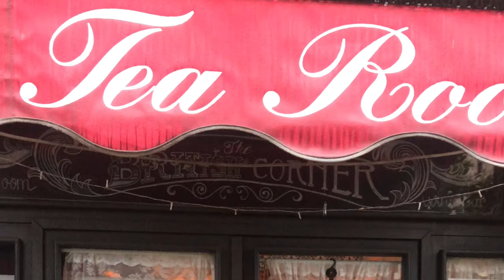[4K Daily ROME] British Tea Room (주위를 몇 바퀴나 돌고나서야 겨우 찾은 곳은?)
코 앞에서 한참 찾아해매다 들어가게 되었는데,
개인적으로 여기가 가장 좋았어요! ^^